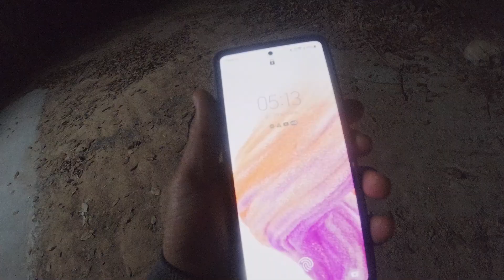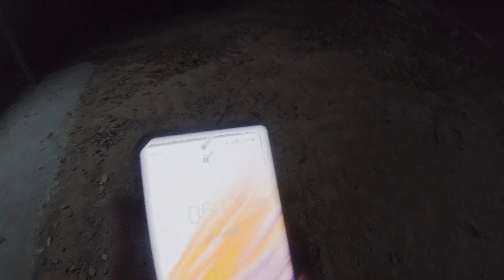รุ่นใหม่สว่างทั้งคืน!!!ไฟเส้นโซล่าเซลล์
ช่องทางการซื้อสินค้า

เบอร์นี้มีไลน์ครับ